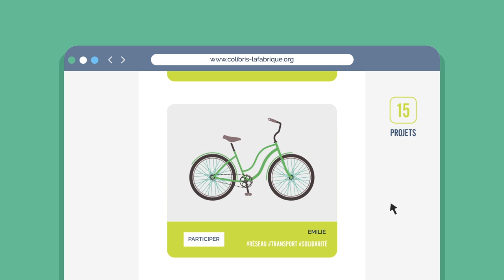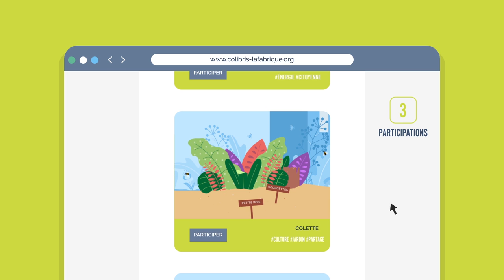La Fabrique des colibris : entraide citoyenne pour projets inspirants !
Offrez votre talent, du temps, du matériel, ou un peu d'argent au service de projets inspirants !

La Fabrique, c’est une plateforme d'entraide citoyenne pour que chacun puisse participer à construire le monde de demain.

Découvrez l’histoire de Colette et Karim, et leur projet réussi grâce à la Fabrique des colibris !

Partagez cette vidéo pour faire connaître la Fabrique des colibris !

Ensemble, on va plus loin !

Scénario : Céline Morel et Gregory David
Voix off : Ophélie Doll
Réalisation : My Motion Design
Graphisme / Animation : Laura Sabourdy
Coordination : Anne-Laure Charrier et Benjamin Cohen-Jonathan.